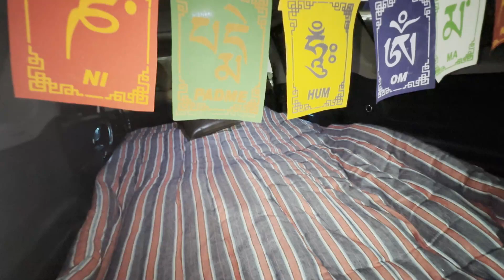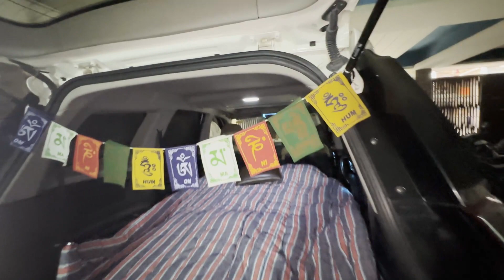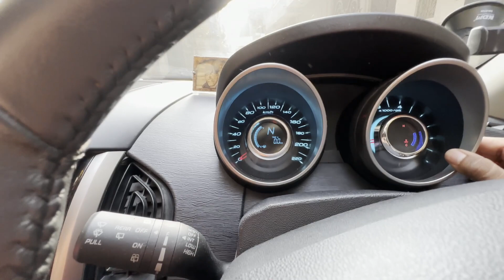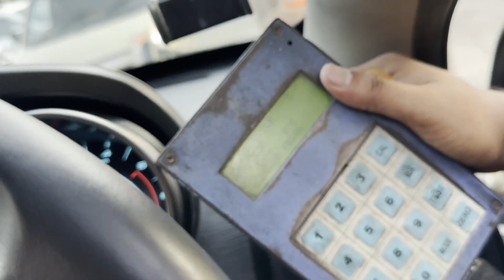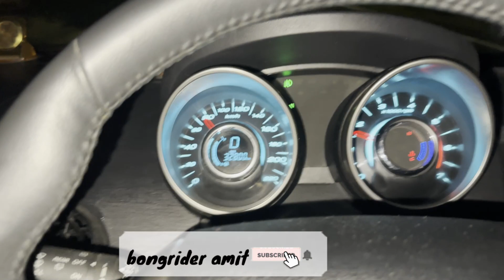12 Day's In car Challenge | 5000 km Road Trip | Delhi To Goa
12 Day's In car Challenge | 5000 km Road Trip | Delhi To Goa

HELLO DOSTO
 Swagat hai ek nayi series me aap sabhi ka ,is baar hum life ki sabse badi road trip par nikal rahe hai ,aur kareeb 5000km  humari camper van me bitane wale hai jo ki hote hai lagbhag 12 din , sunne me jitna mushqil hoga karne me usse bhi jyada mushqil hone wala hai ,2 chote baccho ke sath aisi jagah itne time ke liye jana ,jaha log jane ka sapna dekhte hai ,to ready ho jaiye agle 12 din humare sath Delhi To goa ghumne ke liye wo bhi humare andaz me ,ummeed hai is series ko aap logo ka utna hi pyaar milega jitna baki sab series ko diya.